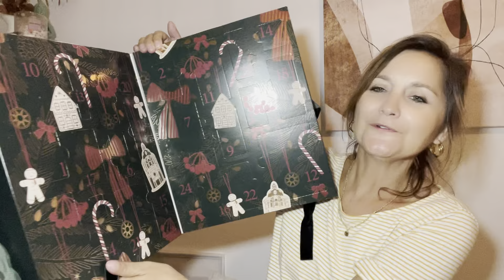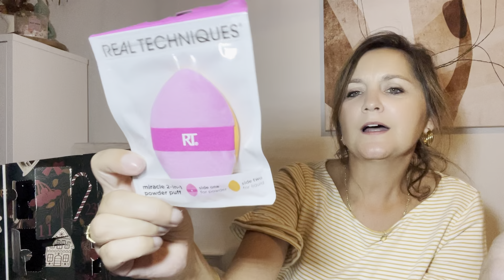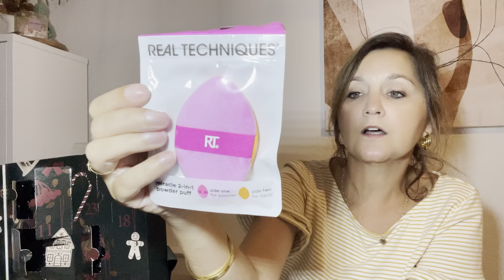CALENDRIER 2024 MONOPRIX ✨Alors est-il toujours aussi bien pour 39€ ?🧐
Hellooo YT on se retrouve pour une nouvelle vidéo celle que vous attendez le PLUS le calendrier de l’avent MONOPRIX 2024 ! Alors est-il aussi bien que l année dernière ?

N’hésitez pas à me donner votre avis en commentaire !

Mes codes promos ⬇️⬇️⬇️

🧸Bears benefits :
Mon code : PeggyYT20

FYTOO 👓 boutique en ligne pour lunettes de vue abordables surordonnance
🎁Mon code:  Lapegy15

❄️Code et lien de l’épilateur ICE COOL DEVICE
Code de réduction : 4VQOCEG7

🌈Lilly skin :
Mon code : LAPEGY

*rectification concernant l’oscillation je voulais die qu’elle est de 90 degrés bien etendu pas 70!

Liens produits
Mon code de reduction : Lapegy11

Loisirs créatifs 3 New CRAFT DAY :
10% de reduction avec le code : Lapegy10

CUPSHE : 👗 @cupshe & @cupshe_fr
Utilise mon code de réduction qui te donne  -15% avec :

🕶️Aaolia: ​⁠ @AooliaOptical
Lien AOOLIA :
-15% :  Peggyh15

🧽EVERDROP
   - Code de réduction : PEGGY10

WILD déodorants  naturels :
CODE: LAPEGY20 qui te donne -20% sur ta commande .